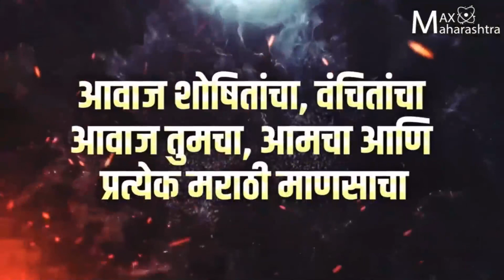सावित्रीउत्सव ; क्रांतीची ज्योत घेऊन जाणाऱ्या महिला शाहिरांचा जलसा...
महिलांच्या जीवनामध्ये परिवर्तन घडवून आणणाऱ्या सावित्रीमाई फुले यांचा महिला दृष्टिकोन काय होता? शोषणमुक्तीचा लढा काय होता? संगीतमय आदरांजली वाहिली आहे महिला शाहीरा  दीक्षा शिर्के यांनी..